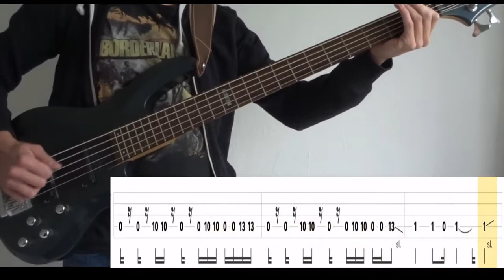Cybernetic Pillow (Riverside) - (BASS ONLY) Bass Cover (With Tabs)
Tuning : E-A-D-G
Artist : Riverside
Bassist : Mariusz Duda
Album : Rapid Eye Movement (2007)
Song : CYBERNETIC PILLOW
Bass : ESP LTD B-105